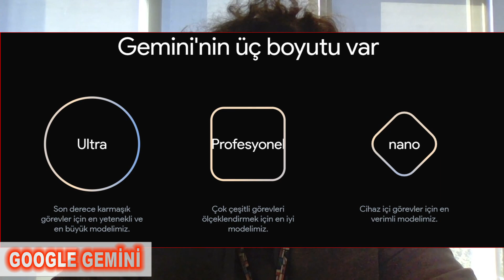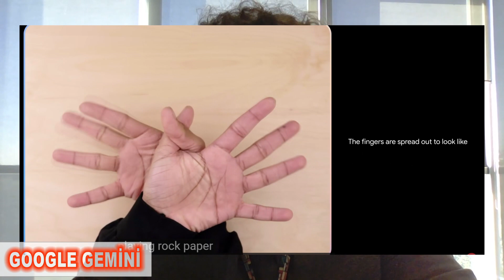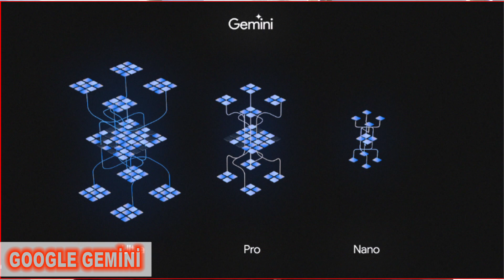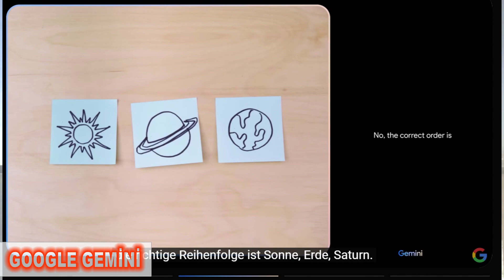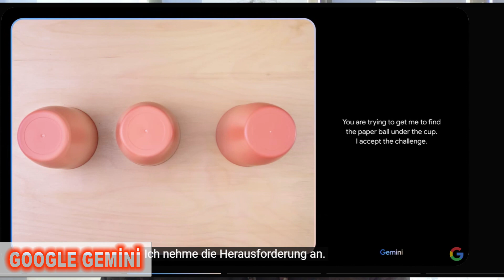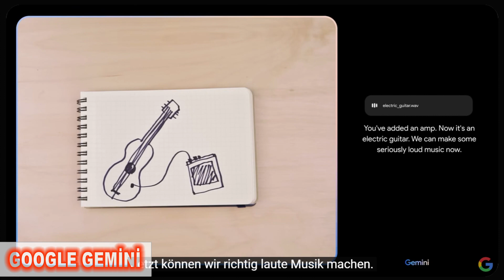Google GEMİNİ: Yapay Zekanın Gizemli Dönüşümü İçin Beklenen An!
Google GEMİNİ: İnternet Dünyasını Sarsacak Devrim!

✔️GOOGLE GEMINI: YAPAY ZEKADA YENİ BİR ÇAĞ AÇILDI,
✔️YENİ BİR ÇAĞ DOĞUYOR! Google GEMINI! En Güçlüsü artıkı Google GEMİNİ!,
✔️GOOGLE'IN YENİ YAPAY ZEKASI İNSAN GİBİ! Gemini neler yapabiliyor?,
✔️Google, Yeni Yapay Zekası "Gemini"yi Tanıttı!,
✔️Google en güçlü yapay zeka modeli Gemini'ı tanıttı,

-yapay zeka nedir?
-yapay zeka nasıl çalışır?
-yapay zeka nerelerde uygulanıyor?
-yapay zeka modelleri hangileridir?
-chatgbt nedir?
-chatgbt nasıl çalışır?
-google bard nasıl çalışır ?
-google bard nedir?
-chat gbt nasıl kullanılır?
-yapay zeka nasıl kullanılır?
-google bard nasıl kullanılır?
-gemini nasıl kullanılır?
-GoogleBARD, ChatGBT yi bitirecek mi?